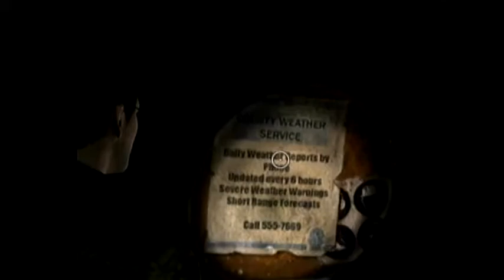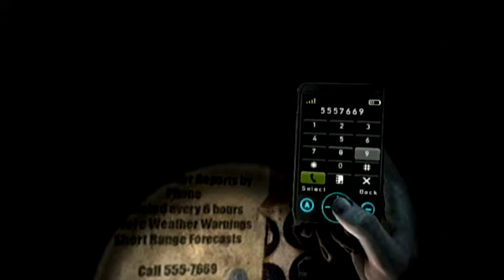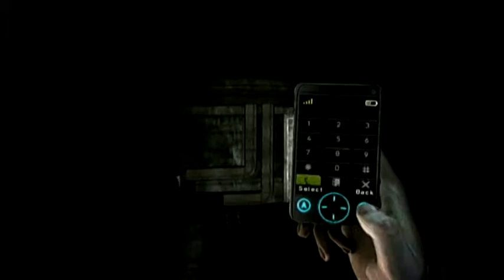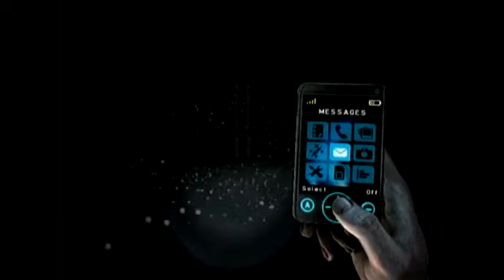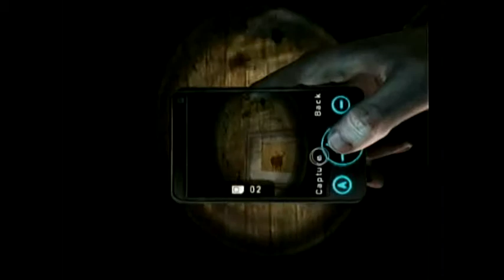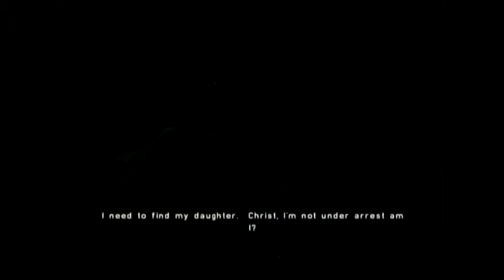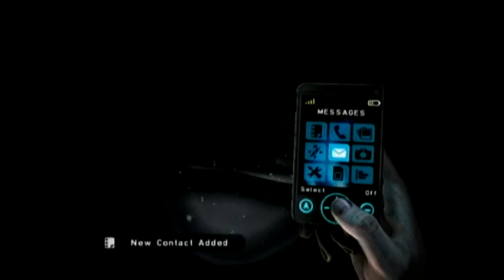Silent Hill Shattered Memories Part 5: Calling some numbers (Playthrough W/ Commentary)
While lost in the forest we pass some time on the phone.

This series was recorded about three years ago, though you might be able to tell solely based off the dated references we make.